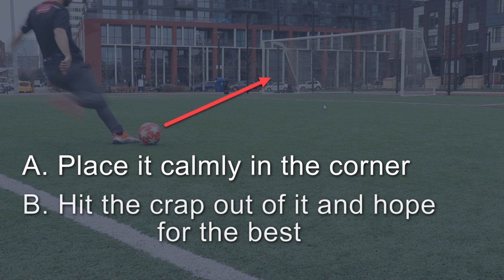How to Make Better Decisions in Soccer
Training programs - We are going over how to make better decisions in soccer in this video! An important area of every players game. If you can't make good decisions consistently, it doesn't matter how skillful you are!

Programs

Simply Soccer is your one stop channel to improving your game and standing out on the pitch! Here, you'll find great soccer tips, soccer drills for kids and others, soccer moves and more! My goal is to show you how to get better at soccer and start standing out in your matches!

Whether you want to learn how to play winger in soccer, how to shoot a soccer ball, or even how to stand out at soccer tryouts, I've got you covered!

I have hundreds of football videos here on YT designed to help you so check out simplysoccer to improve your game now!

You'll find free resources there along with programs that will help take your game to the next level!

About this video: Decision making in football may be one of the most important IQ traits a footballer can have! This video goes over how to improve decision making in soccer!

Use these practices and techniques to improve this important area!